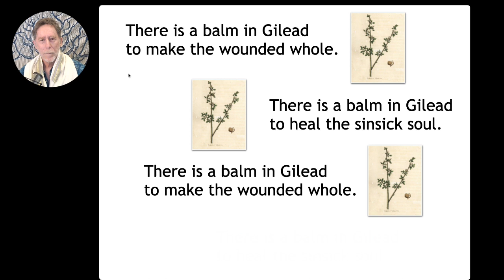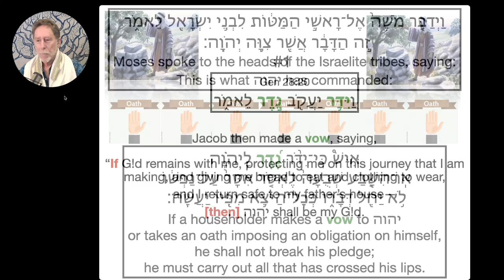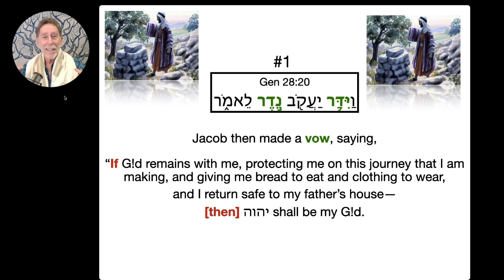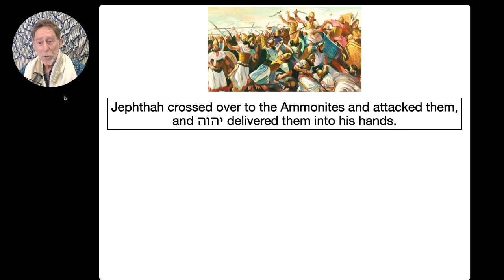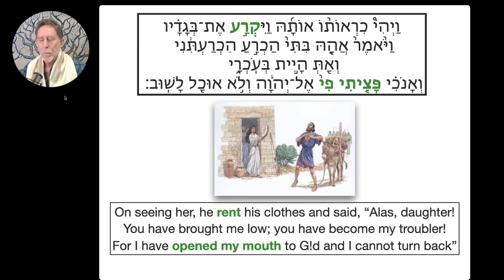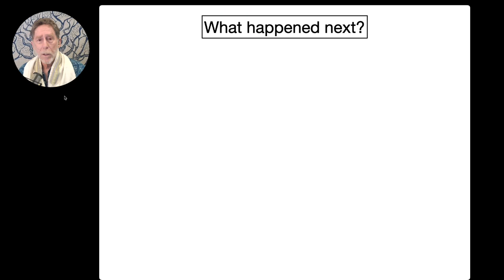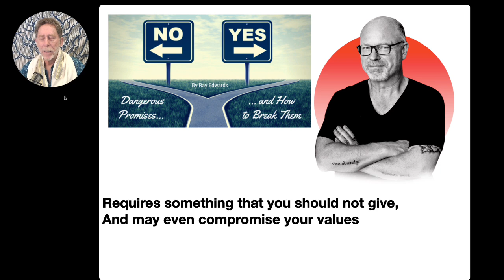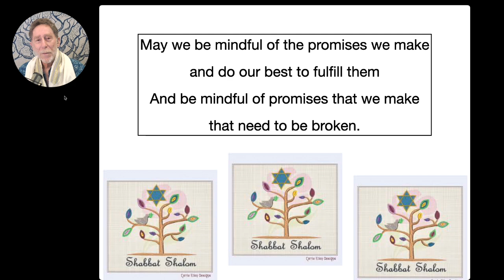Matot 2024: Fulfilling & Breaking Vows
Vows - important to fulfill, but sometimes necessary to break.

MOSh: Minyan Oneg Shabbat, is a Zoomagogue, an online Jewish Renewal congregation made up of spiritual seekers from the US, Canada, and Europe.